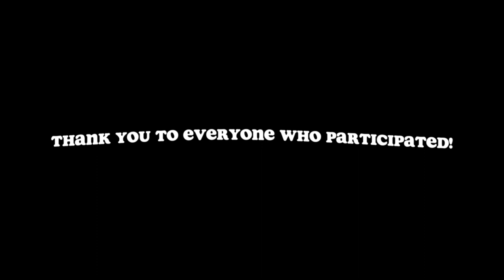2023 Henry M Jackson High School Lip Dub!!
Over 2000 students participated to create Henry M. Jackson's 2023 Lip Dub video, featuring a mashup of "Butter" by BTS, "Finesse" by Bruno Mars and Cardi B, and "Time of Our Lives" by Pitbull and Ne-Yo.

A special thanks goes to all of the students who helped behind the scenes to bring this all together. Credits are given in the video to those who played specific roles in the creation of, production of, and performance in the Lip Dub.